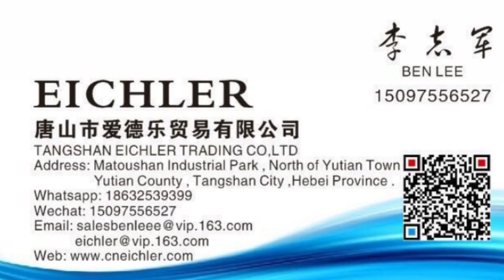two pieces folder gluer